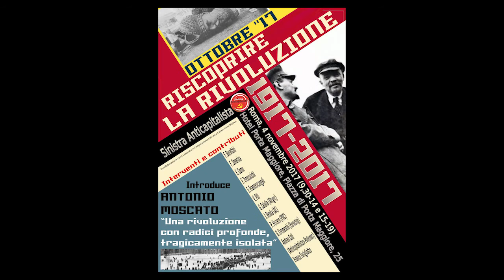1917 - 02 Paolo Ferrero